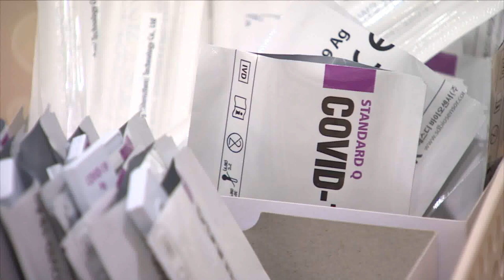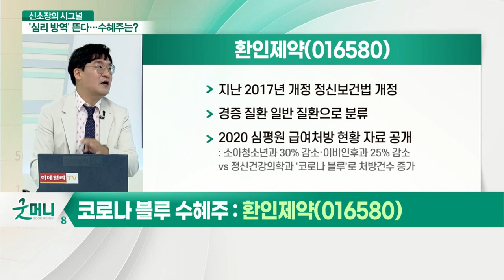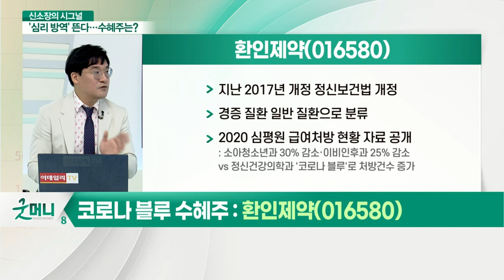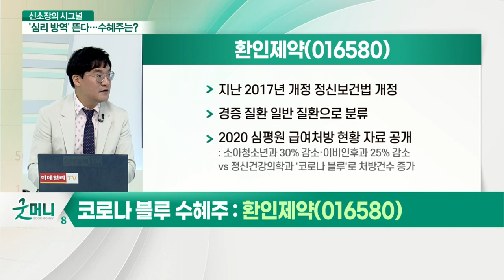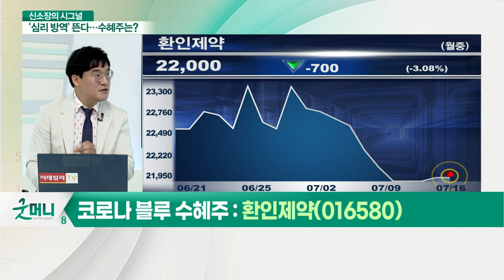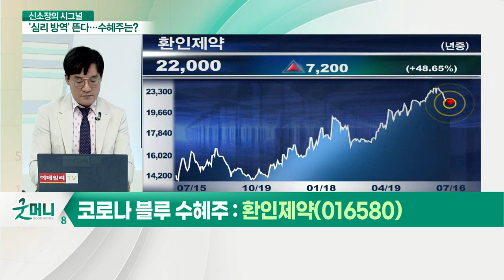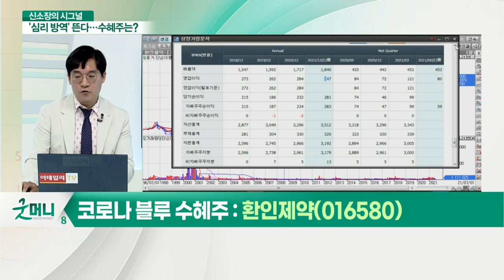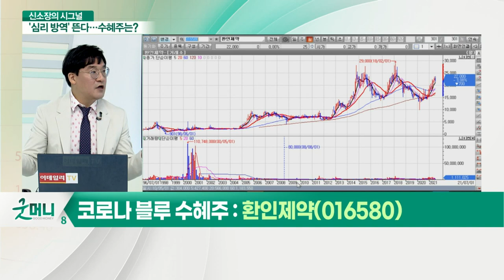환인제약... 길어지는 코로나 블루에 '마음 방역' 관련주_신소장의 시그널 (20210716)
Q. 길어지는 코로나 블루… '마음 방역' 관련주는?

환인제약(016580)
- 항우울제, 조현병 치료제, CNS(중추 신경계) 전문의약품 특화 제약사
- 전체 매출 80% 이상 정신신경용 의약품
- 정신분열증 치료제 '리페리돈'·우울 장애 치료제 '쎄로켈' 등
- 얀센코리아 향남공장 460억원에 인수
- 지난 2017년 개정 정신보건법 개정
- 경증 질환 일반 질환으로 분류
- 2020 심평원 급여 처방 현황 자료 공개: 소아청소년과 30% 감소·이비인후과 25% 감소 VS 정신건강의학과 '코로나 블루'로 처방건수 증가